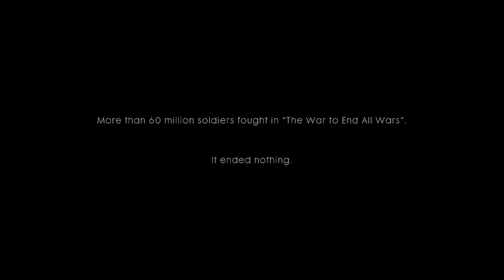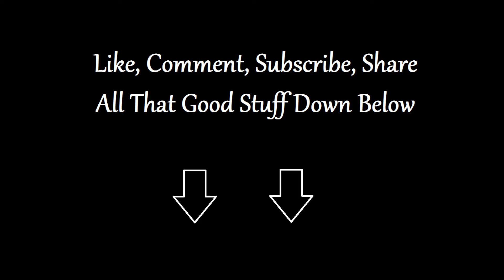Battlefield 1 Part 13 "Storm of Steel/Remember Us" (No Commentary) [1080p HD PS4 PRO]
Battlefield 1 is a first-person shooter video game developed by EA DICE and published by Electronic Arts. Battlefield 1 is the fifteenth installment in the Battlefield series, and the first main entry in the series since Battlefield 4.

This is the first time I'm playing through the game so I am learning as I go Sorry for the cringe if you know something I haven't learned yet

Battlefield 1 is available on:
Microsoft Windows
PlayStation 4
Xbox One

PS4 Gameplay (No Commentary) [1080p HD 60FPS]

Comment, I appreciate it a lot!

Genre: First-person shooter
Publisher: EA
Developers: DICE
Initial release date: 21 October 2016